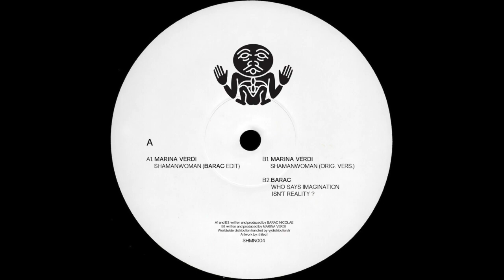A. Marina Verdi – Shamanwoman (Barac Edit) [SHMN004]